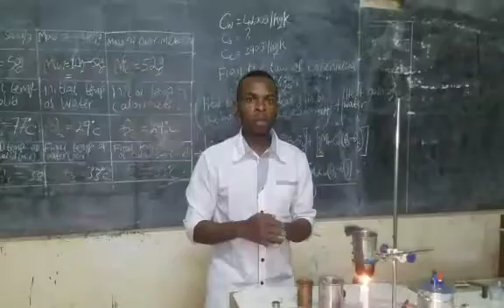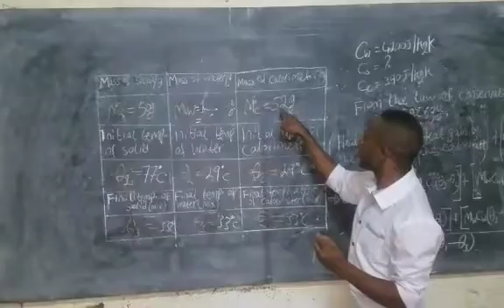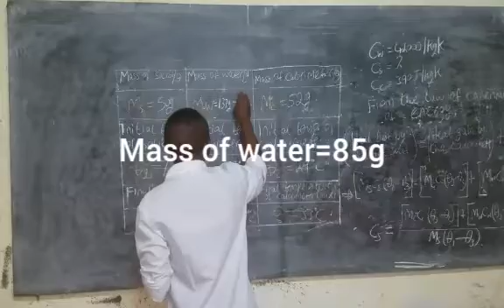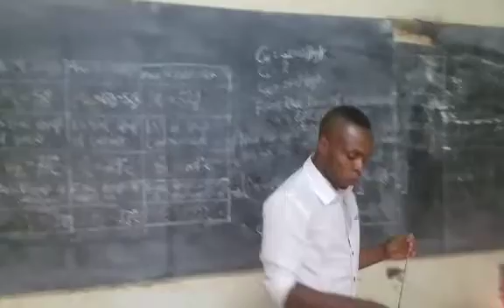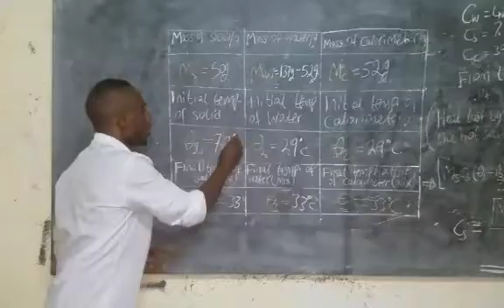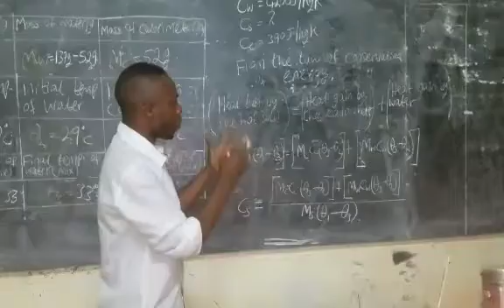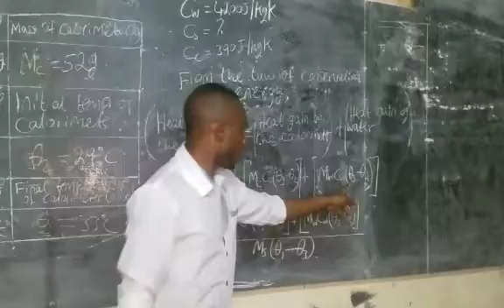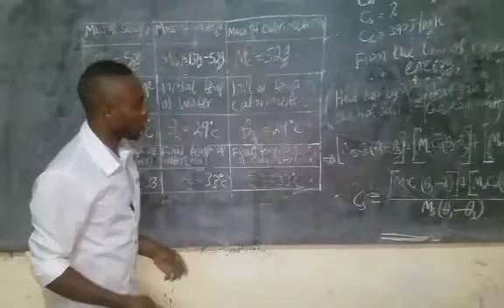How to determine the specific heat capacity of a solid by the mixture method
Specific heat capacity is the amount of energy needed to change the temperature of a unit mass of a substance by one degree Celsius or one Kelvin.